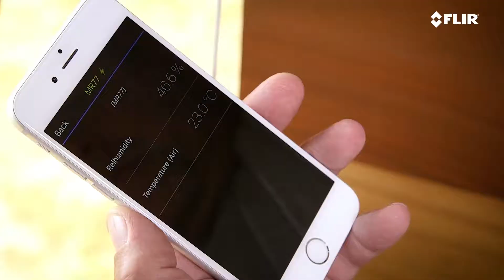FLIR nem ölçer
FLIR, nem seviyelerini kolay ve doğru bir şekilde ölçmenize olanak sağlayacak dayanıklı ve yüksek kaliteli nem ölçerler ve aksesuarları gururla sunar.